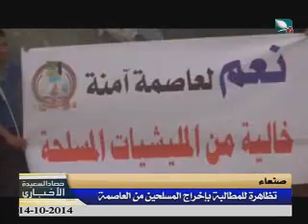حصاد السعيدة 14-10-2014م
حلقة برنامج حصاد السعيدة الإخباري ليوم الثلاثاء الموافق 14 أكتوبر 2014م ،